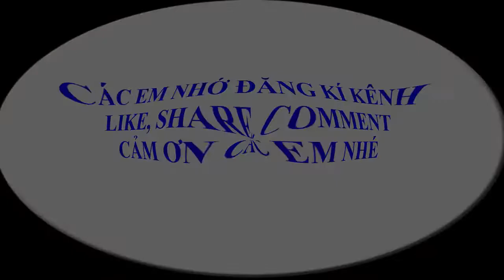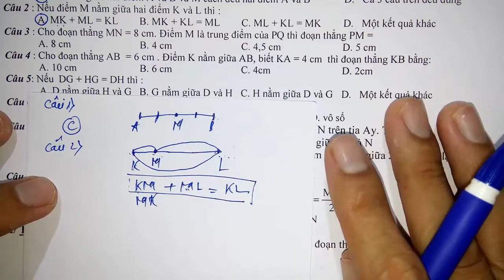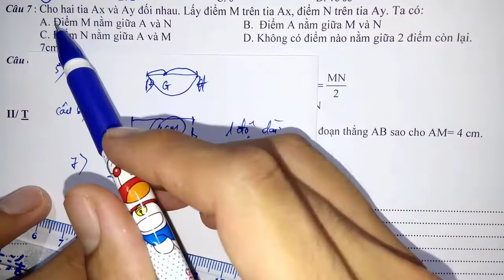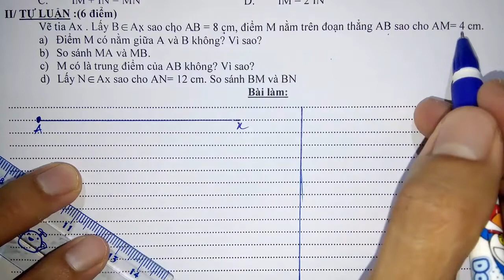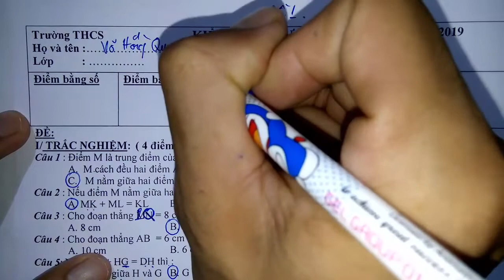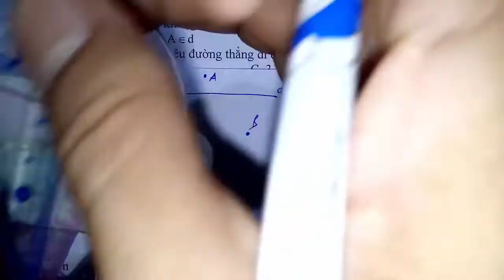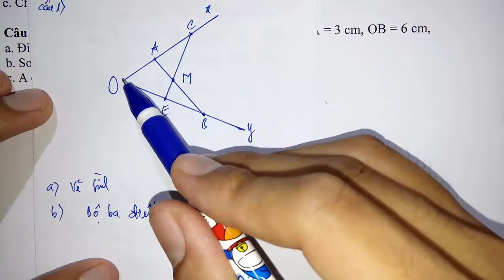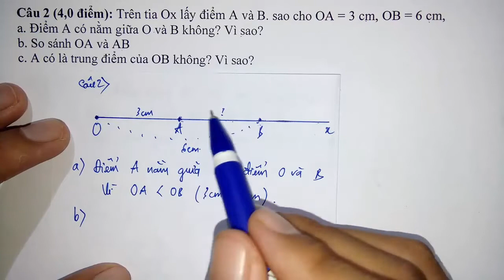Toán học lớp 6 - Toán hình - Kiểm tra 45 phút ( tuần 14 )